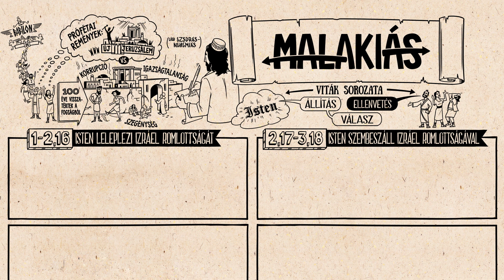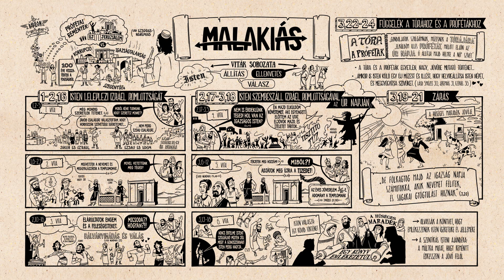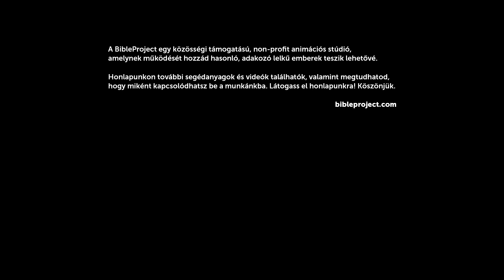Áttekintés: Malakiás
Malakiás a száműzetés után önzéssel vádolja Izráelt, és kijelenti, hogy Isten ítélete megtisztítja és felkészíti a népet Isten országa eljövetelére.

Fordító:
Lektorok: Fodor István, Horváth-Kávai Andrea, Szalkay-Lőrinc Ágnes, Székely Pál Domokos, Veres Anna
Színművész: Zámbori Soma
Hangmérnö: Pap Gergely
Grafikus: Pénzes Ábel
Animátor: Kiss Sámson Endre